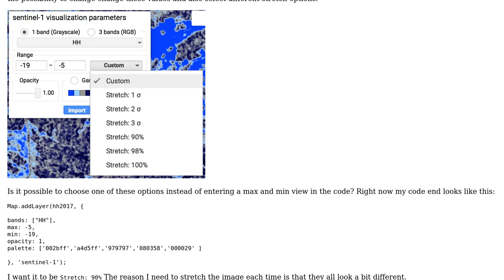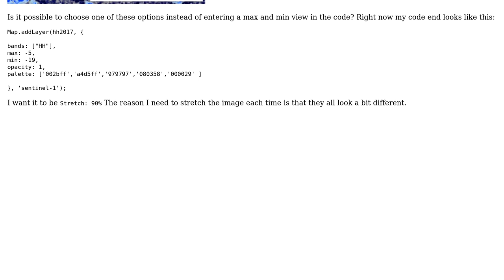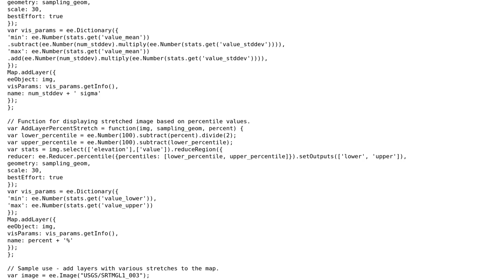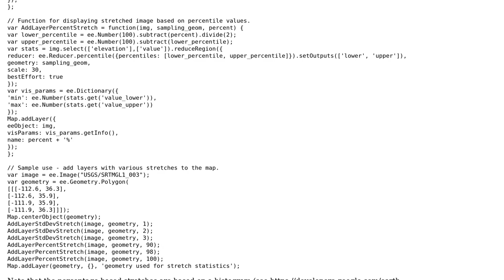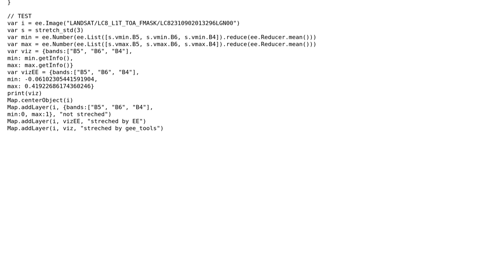GIS: Google Earth Engine: different stretch options (3 Solutions!!)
GIS: Google Earth Engine: different stretch options

With thanks & praise to God, and with thanks to the many people who have made this project possible! | Content (except music & images) licensed under CC BY-SA | Music | Images & others | With thanks to user Tyler Erickson user Rodrigo E. Principe user oskarlin user Nicholas Clinton user Kersten and the Stack Exchange Network Trademarks are property of their respective owners. You are responsible for your own actions.